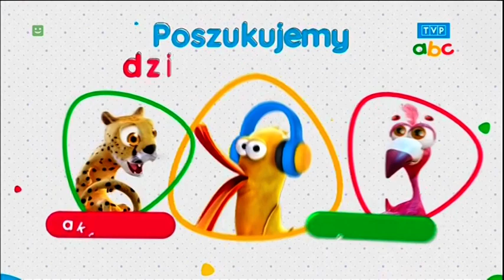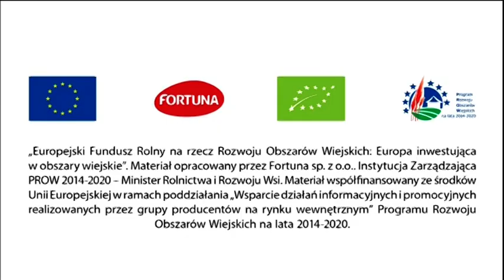TVP ABC - Zapowiedź, Casting, Reklamy, Sponsor i Czołówka Wieczorynki z 24 Września 2023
Zapowiedź, Casting "Spełniaj Marzenia", Reklamy, Sponsor i Czołówka Wieczorynki z TVP ABC z 24 Września 2023